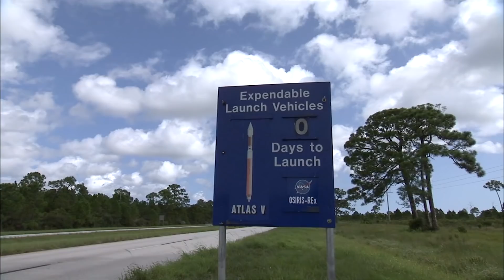ULA: Harnessing the Potential of Space for Humanity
It's time to reach higher, to solve tough national security problems, advance human spaceflight and pioneer a backbone for a new CisLunar economy. ULA is working to harness the potential of space for all of humanity.